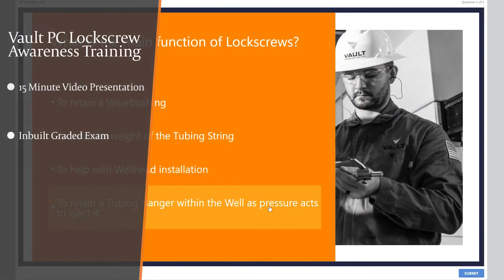Vault PC Lockscrew Awareness Training